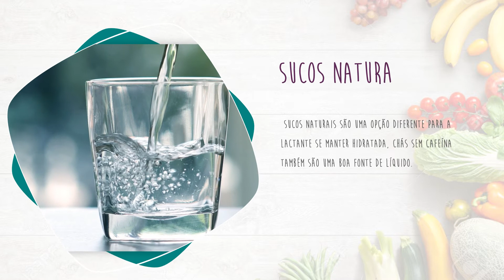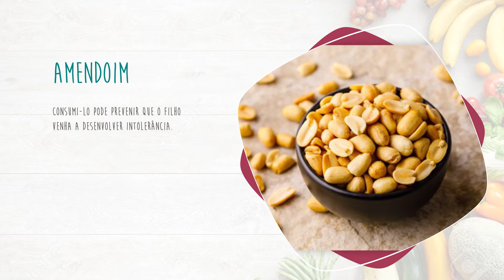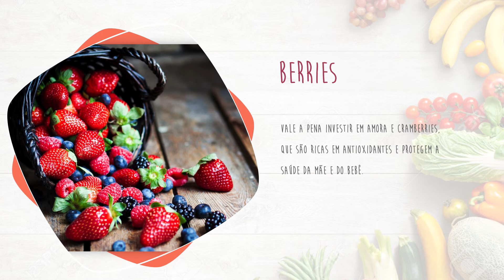ALIMENTAÇÃO DA MÃE E CÓLICA DO BEBÊ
Enquanto vou deixando os links de referências, vai se inscrevendo para saber mais sobre alimentação saudável da mamãe.

CHEGA DE PITACOS: ESPECIALISTAS DESVENDAM OS PRINCIPAIS MITOS A RESPEITO DA AMAMENTAÇÃO

AMAMENTAÇÃO: 4 ALIMENTOS AJUDAM NA SAÚDE DA MÃE E DO BEBÊ